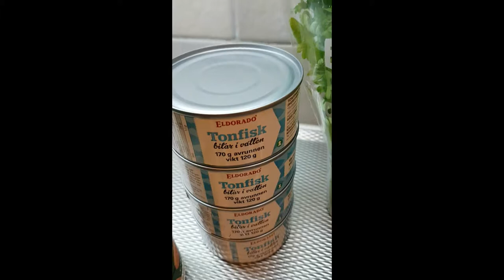Easy Homemade Mashed Potatoes / The Best Mashed Potatoes Recipe Vlog # 22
Our favorite homemade Mashed Potatoes. Healthy food and yummy.